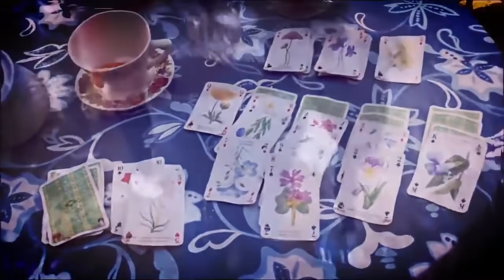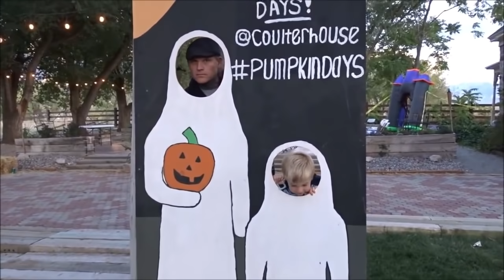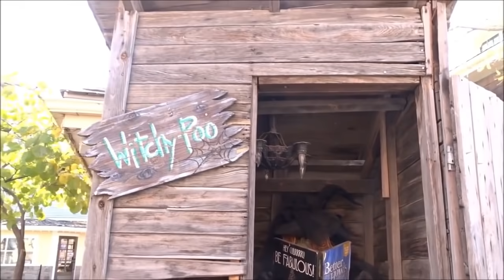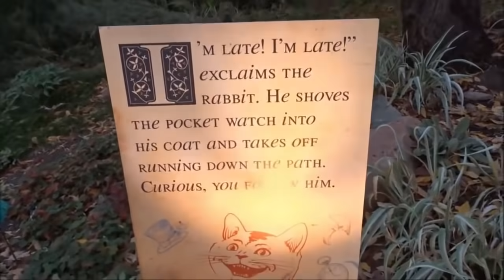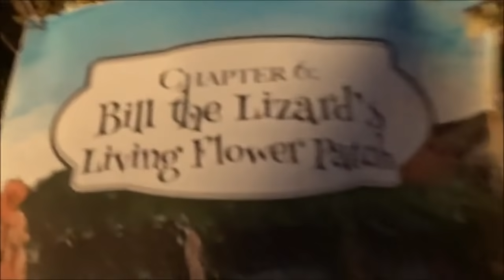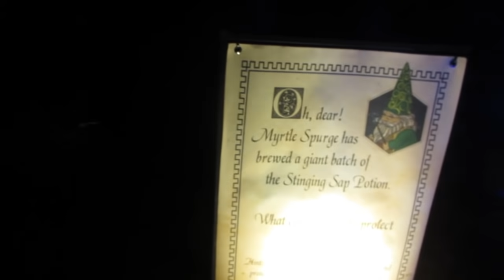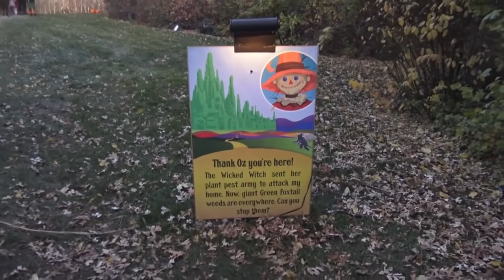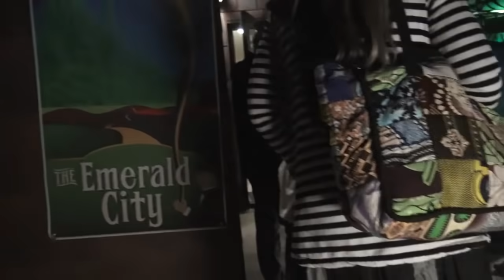All the Spookiest Places We've Visited for Halloween Family Fun!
Since Max was old enough to walk we've been taking fun family trips for Halloween fun to different festivals, fairs, spook alleys, even Mickey's Not So Scary Halloween at Disneyland where we went trick or treating and saw the Disneyland Halloween parade with Jack, Sally, Zero, and the Mayor's car, and fireworks after. We went on some fun Alice in Wonderland and Wizard of Oz themed scavenger hunts in the mountains, and even the aquarium was haunted and decorated with skeletons!
We put this compilation together